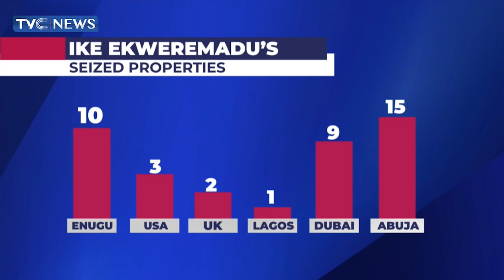EFCC Secures Interim Forfeiture Of 40 Properties Belonging To Ekweremadu